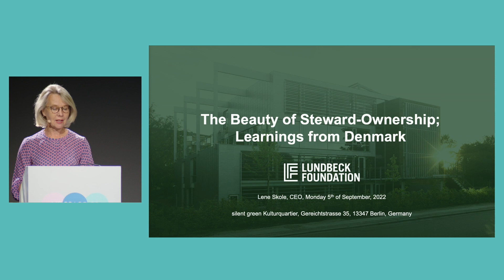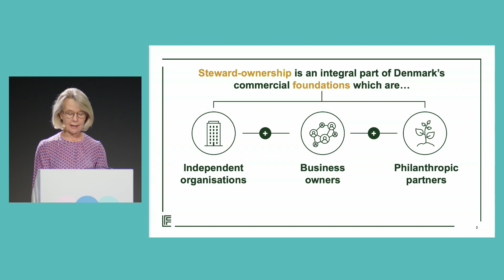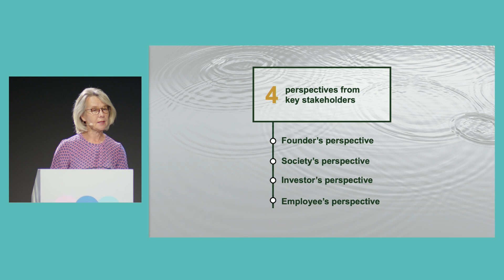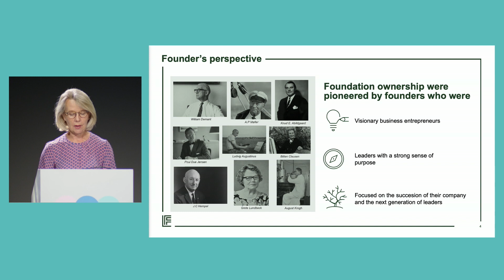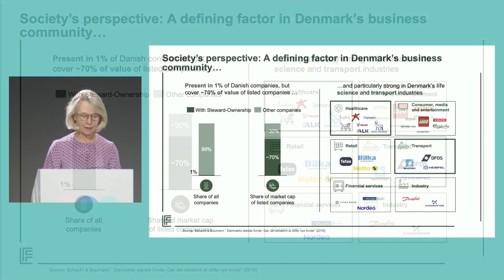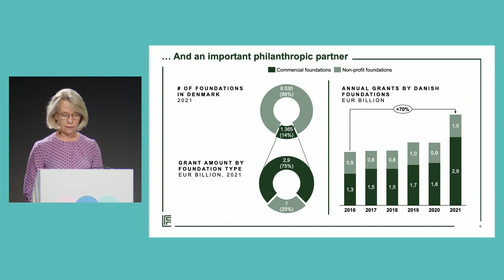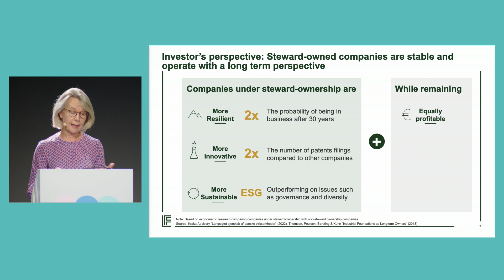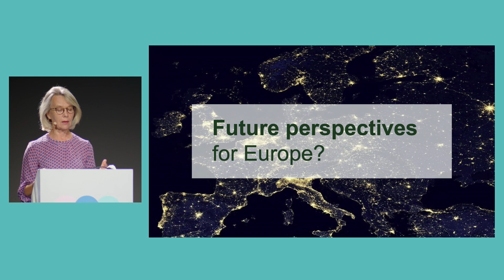Lene Skole, CEO The Lundbeck Foundation | "The Beauty of Steward-Ownership" | SO:22 Conference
Lene Skole, CEO of the Danish Lundbeck Foundation, shared learings on steward-ownership from Denmark in her keynote at the SO:22 | Conference on Steward-Ownership in Berlin: "Although we feel the market pressures every day, we are not driven by any short term concerns. We have the freedom to work with a long term perspective and a broader notion of value creation than what we usually see in the market."